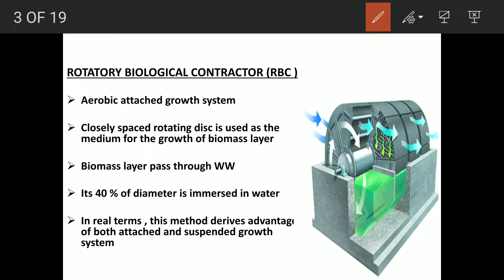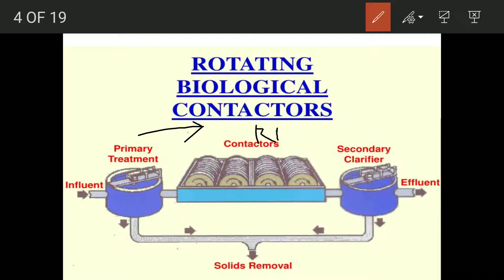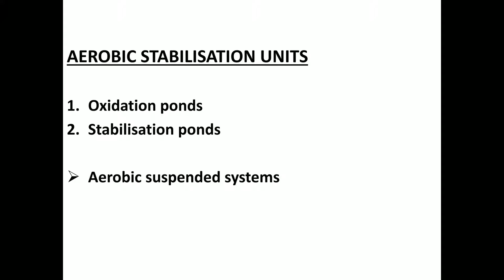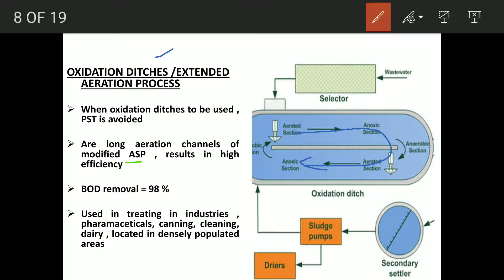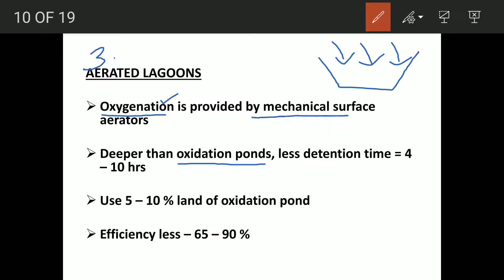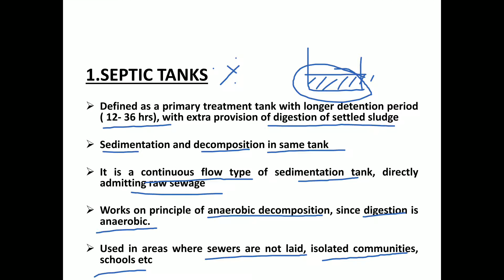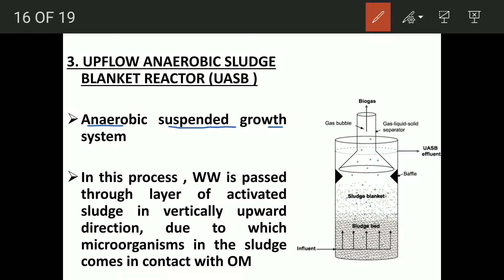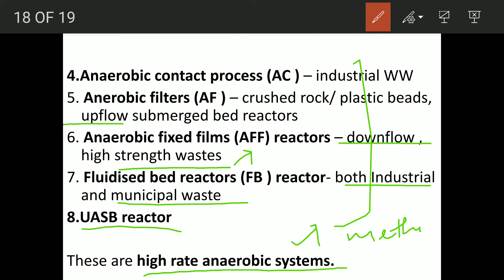SEWAGE TREATMENT - 3 - environmental engineering - 22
KERALAPSC,MALAYALAM,LSGDAE OVERSSEER,KWAOVERSEER,SSCJE,GATE,ESE,INSTRUCTOR,TRACER,IN MALAYALAM,ENVIRONMENTAL ENGINEEERIN,TRANSPORTATION ENGINEERING,GEOTECHNICAL ENGINEERING,RAILWAY ENGINEERING,RCC,STEEL,IRRIGATION